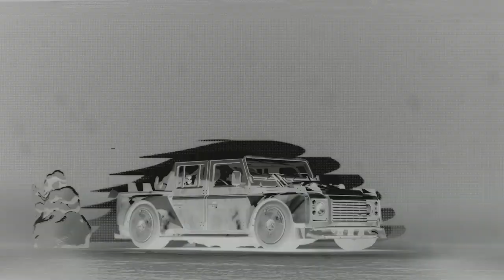nfs unbound got a new car let play p13